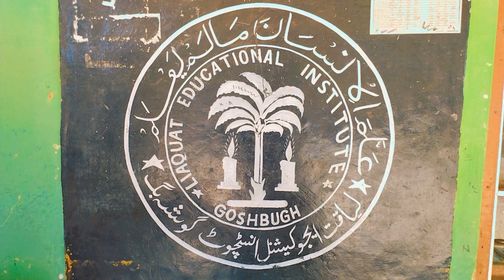World No Tobacco Day - Mr. Nayeem Sir Leading From The Front.